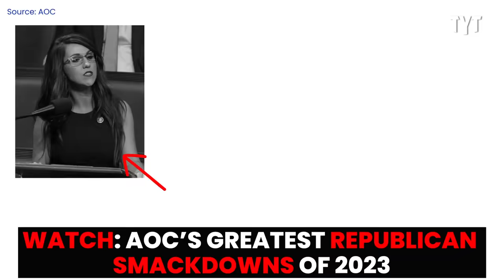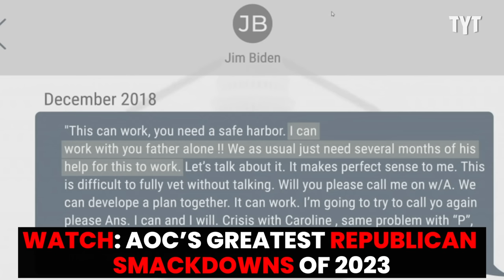AOC Takes Republicans To School In EPIC Smackdown, Best Of 2023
Rep. AOC unleashes her fury with the GOP and takes MAGA Republicans like Jim Jordan, Lauren Boebert, MTG, Clay Higgins, Anna Paulina Luna and more to school in an epic smackdown. AOC delivers beatdown after beatdown to MAGA Republicans for attacking people of color and the lgbtq+ community, pushing for Joe Biden's impeachment, painting themselves as "pro-women" and so much more.

231222  IV02 AOC 2023 COMP THEM